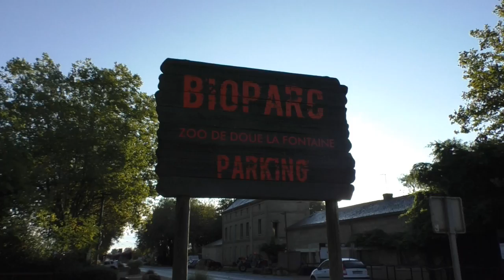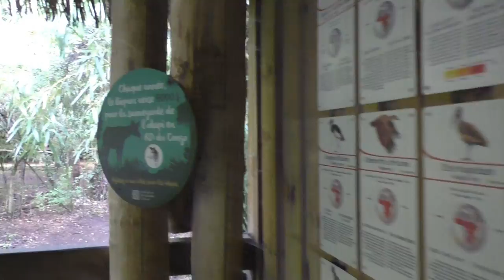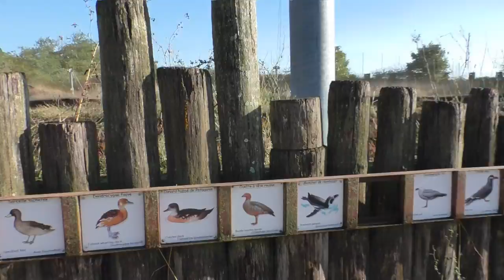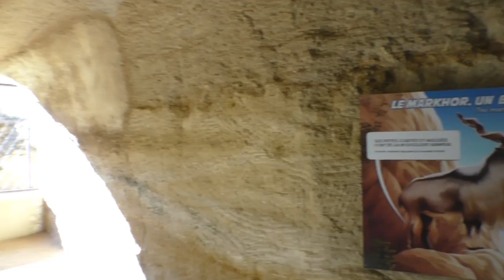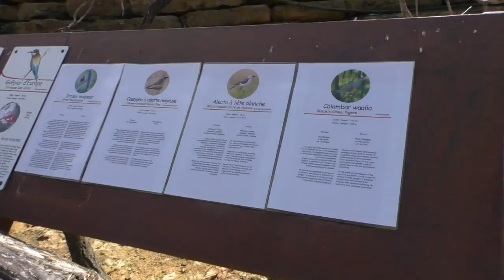Bioparc - Zoo de Doué la Fontaine, 2023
Ook in 2023 keerde we terug naar wat voor ons de mooiste dierentuin is, we keerde terug naar het Franse Bioparc - Zoo de Doué la Fontaine. Ditmaal op een mooie nazomerdag in September. En het was wederom genieten van alles wat het park te bieden heeft. Van de jungle met de okapi's of uilenkopmeerkatten, de grootse voliere die de Zuid-Amerikaanse krater verbergt, de savanne van de neushoorns, de vallei van de sneeuwluipaarden... of de bergen bij de berberleeuwen.

Een unieke must-see voor iedere dierentuinfan! Een persoonlijke topfavoriet, en stiekem? Stiekem de beste dierentuin die Europa te bieden heeft!